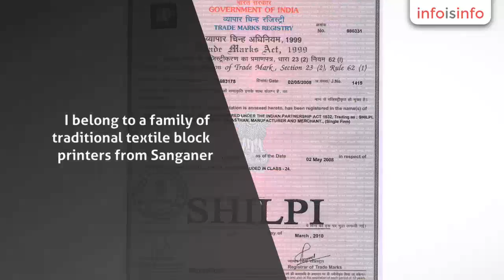Textile in Jaipur - Shilpi - InfoIsInfo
Shilpi, Textile in Jaipur.

I belong to a family of traditional textile block printers from Sanganer. Sanganer – place which is well known throughout the world for its fine printing with wooden blocks on fabrics.

Being a National Award Winner, year 1991( National Award is conferred to the Crafts persons and weavers in recognition of their outstanding contribution, craftsmanship & development of craft) I have been actively involved and working for the up-liftment of craftsmen by running various educational and vocational training centers. I am also energetically involved in the developments which are taking place regarding the future of hand-block printing in Sanganer and providing employment to 85 odd units dealing in hand-block printing, hand embroidery and stitching which are located in Jaipur, Sanganer, Bagru and near by places and treats every craft person as the original creator of the design and the process because he is the one who knows his job well and has been doing it since ages and thus can create things which are truly his own creations.

I am currently running an NGO in the name of Shilpi Sansthan.

Shilpi Sansthan is an NGO in Sanganer, Jaipur, Rajasthan that for 14 years has been working in the economic development of the surrounding rural area as well as the continued survival and competitiveness of hand-made textiles. It is supported by 13 members and run by 3 officers. All of these are members of the local textile business community and help to financially support the NGO. The organization sees traditional textile manufacturing methods as under threat, and is working to save the same by providing livelihood to the local area at the same time. This is done through providing a common front for some members of the local textile community and the organization and support of 12 Self-Help Groups(SHGs) set up in villages around Sanganer. These groups have been taught to do hand work on textiles and sell them to the local textile distributors. The NGO also makes connections